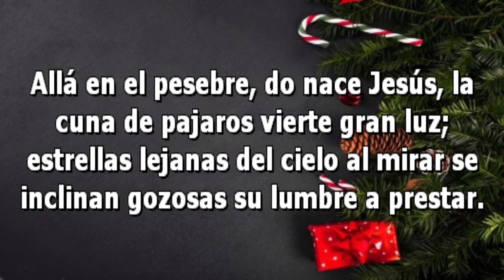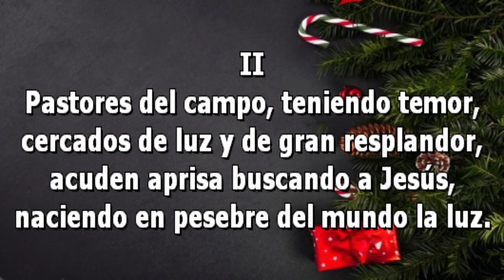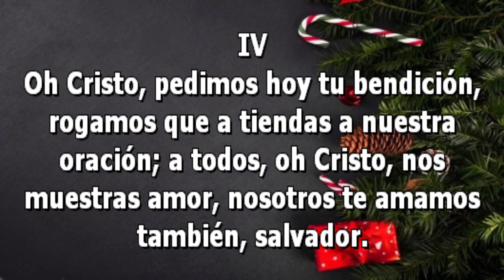Allá en el pesebre Himno 214